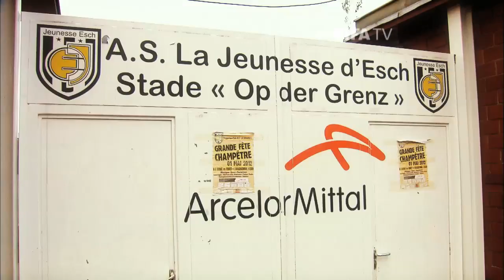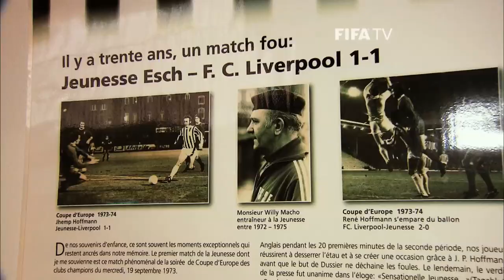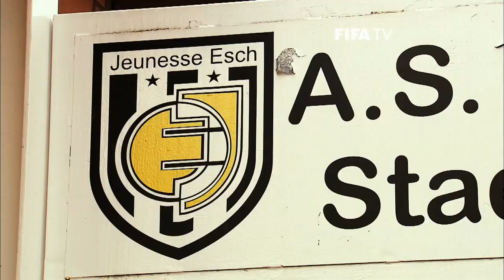A rich history for tiny Jeunesse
Founded in 1907, Luxembourg's Jeunesse D'Esch is an historic semi-professional side that have played the greats of European football, including Real Madrid.